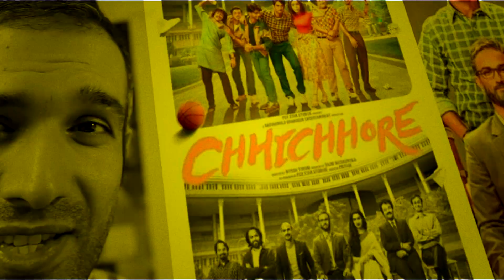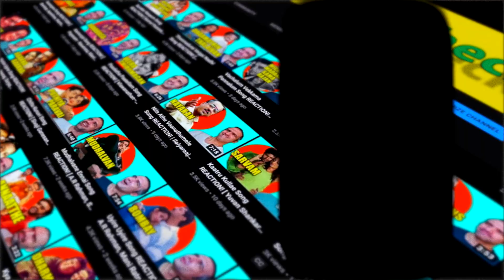Ivan Yaaro Song REACTION! [ Harris Jayaraj, Unni Krishnan, Harini ]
Ivan Yaaro Song REACTION from Minnale directed by Gautam Vasudev menon and music composed by harris jayaraj starring R madhavan and reema sen sung by  Unni Krishnan, Harini